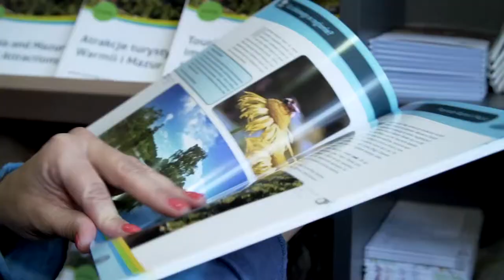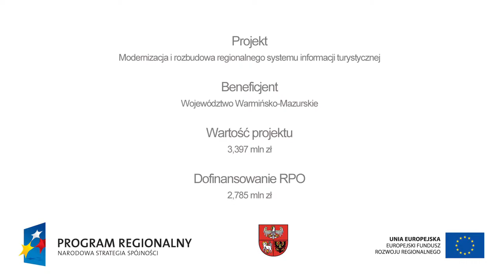Informacja turystyczna na wyciągnięcie ręki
Film prezentuje projekt "Modernizacja i rozbudowa regionalnego systemu informacji turystycznej" zrealizowany przez Województwo Warmińsko-Mazurskie w ramach RPO WiM. Realizacja jest częścią multimedialnej wersji biuletynu Warmia i Mazury.